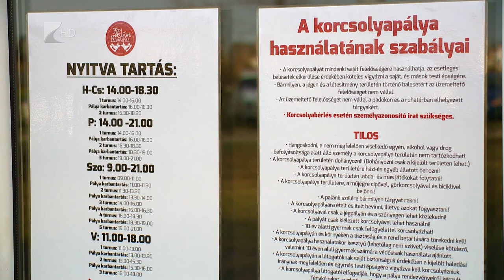Kori Sziget Kisvárdán - Kölcsey Tv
Megnyílt a jégkorcsolya pálya Kisvárdán. A helyi önkormányzat és az Alkossunk Várost alapítvány közös munkájának eredménye a Kori Sziget, amelyet délelőttönként ingyenesen használhatnak a gyerekek. A pálya február végéig működik majd a Vár mellett.